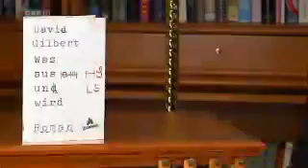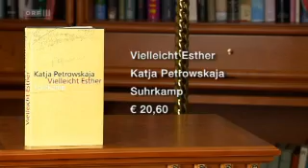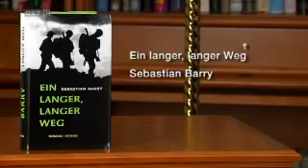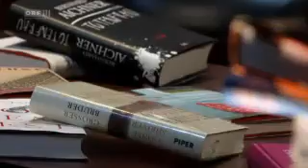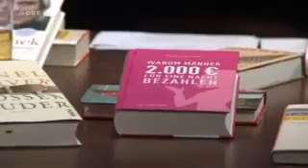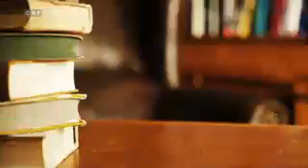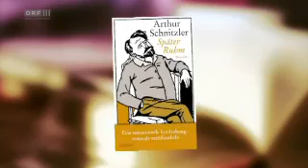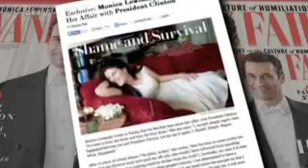Bernhard Aichner zu Gast bei ERLESEN (27.06.2014)